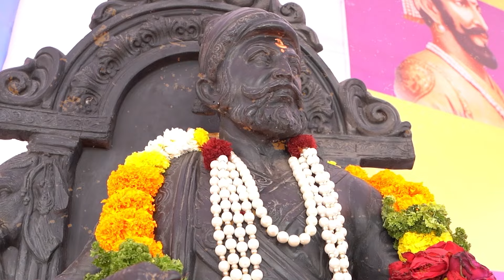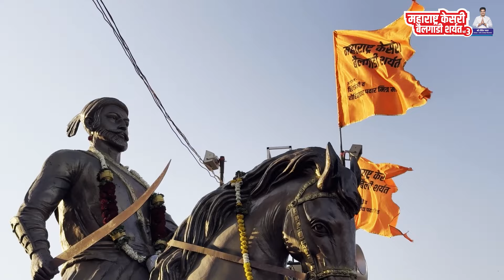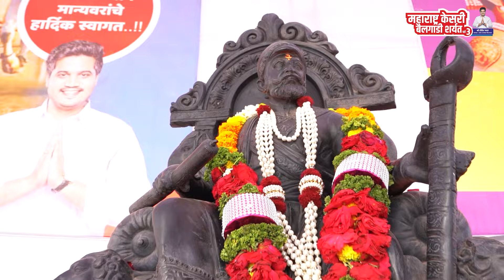आ. रोहितदादा पवार यांच्या माध्यमातून कर्जत येथे सलग तिसऱ्यांदा आयोजित बैलगाडी शर्यतीचा व्हिडिओ